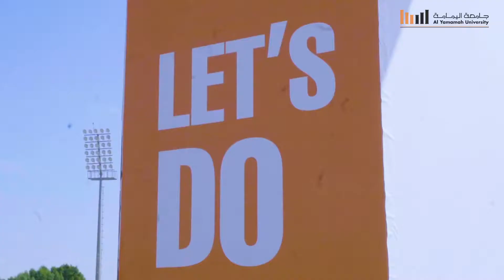اليمامة وكاثون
برعایة ومشارکة سعادة مدیر جامعة_الیمامة أ.د.حسام بن محمد رمضان انطلق الیوم الیمامة_وکاثون في تمام الساعة 12 ظهراً علی مضمار ملعب الجامعة.
شارك في الـ «وكاثون» عدد من منسوبي الجامعة والطلاب.